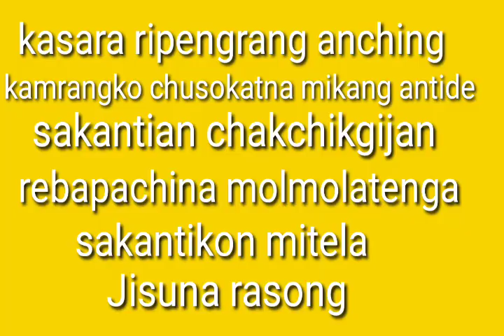Chidimit parish zonar khon venshin na pandar riksoenga🙏🙏